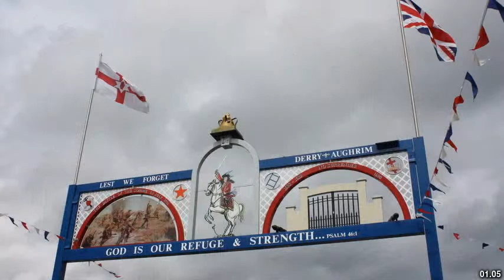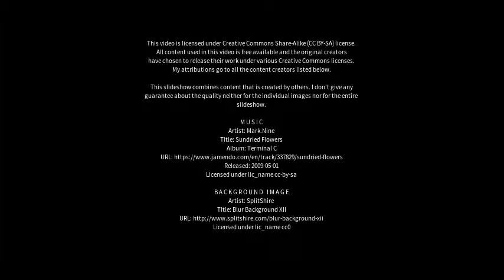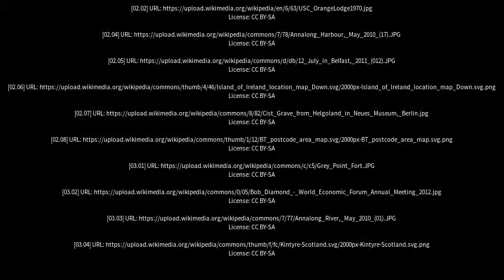Best places to visit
Best places to visit - Annalong (United Kingdom) Best places to visit - Slideshows from all over the world - City trips, nature pictures, etc.